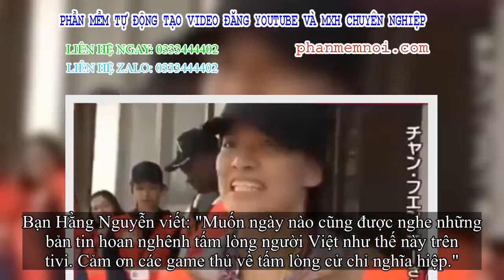✅ Du học sinh Việt gây sốt truyền thông Nhật vì hành động đẹp sau cơn bão số 19